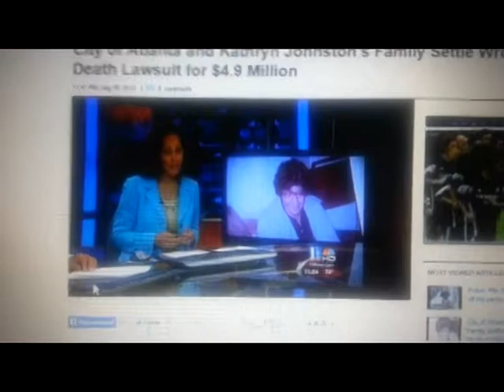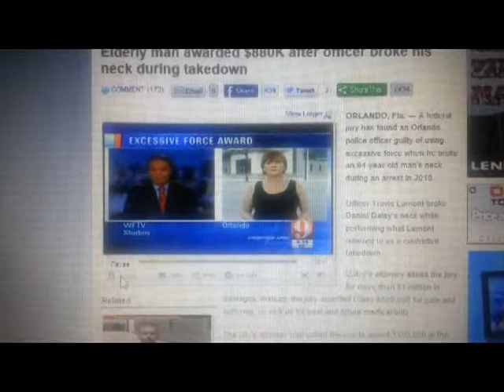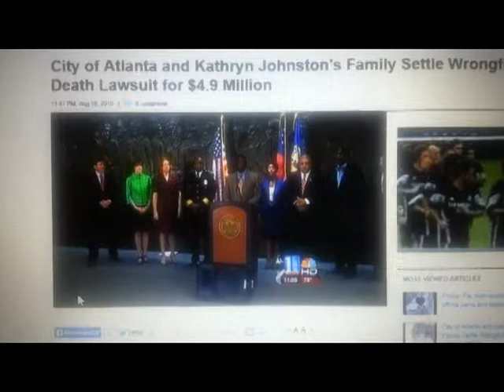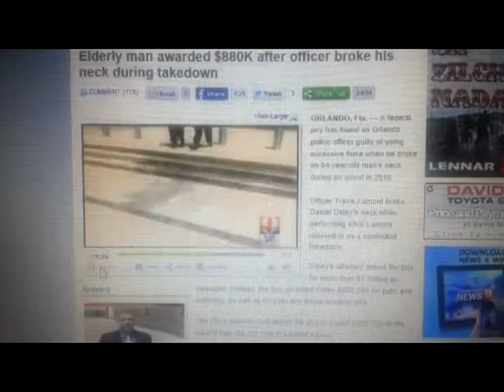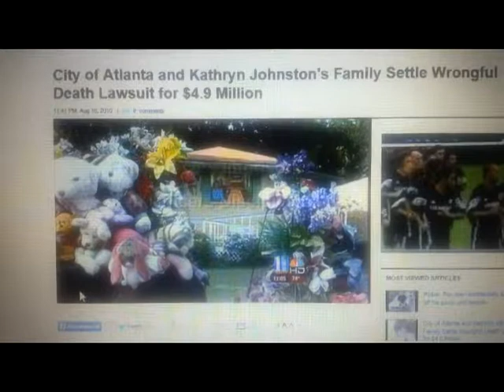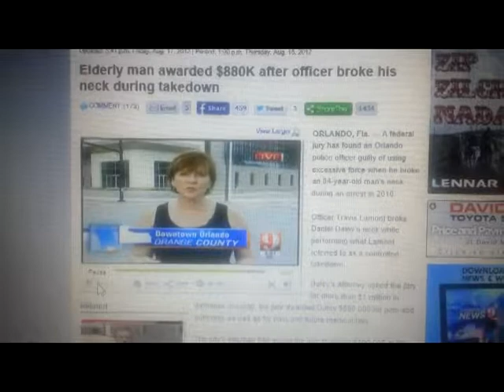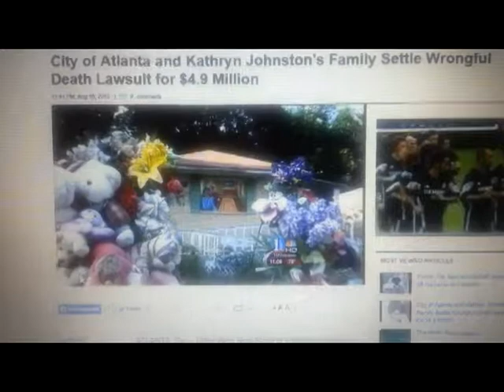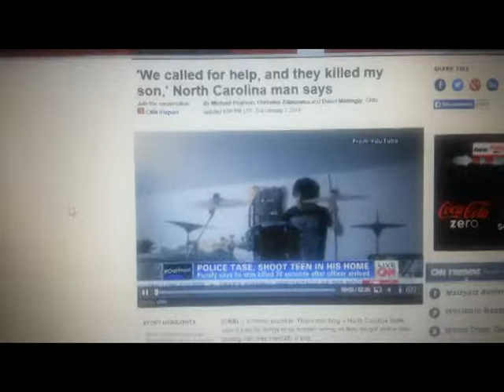Cops b Outta Control 2of2